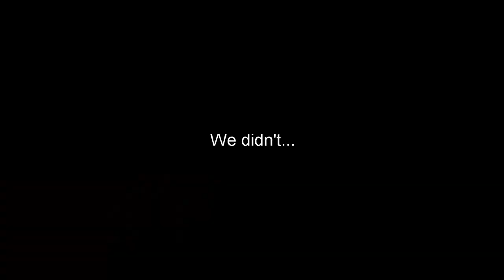SMASH WITH A BRO "Mario & Sonic"